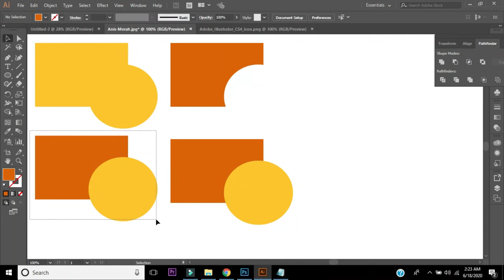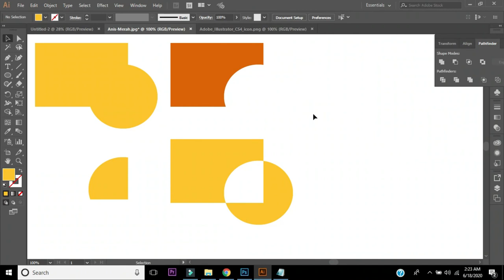Trik Cepat crop Vector Eps di Adope Ilustrator